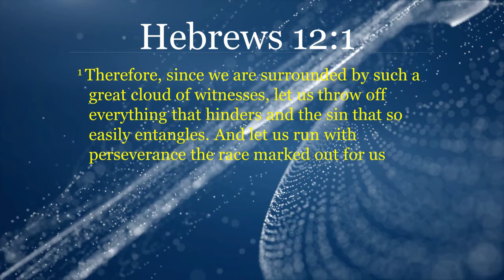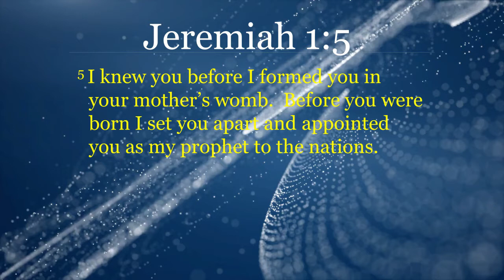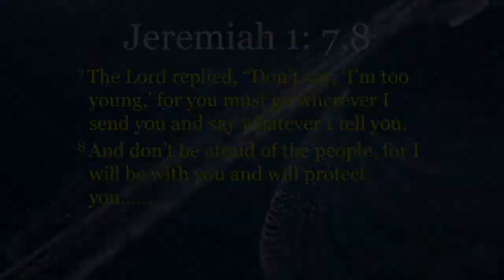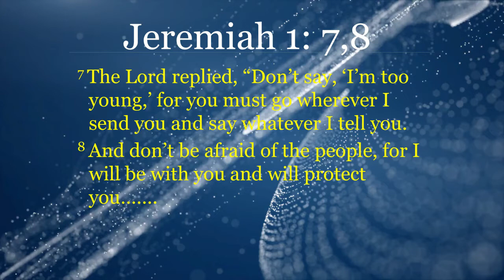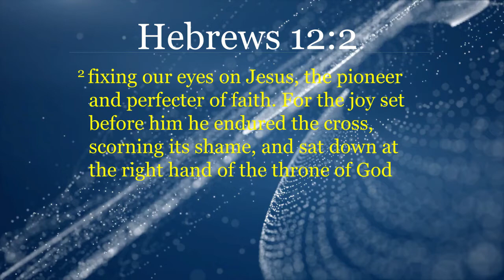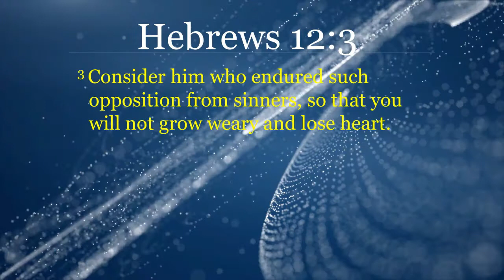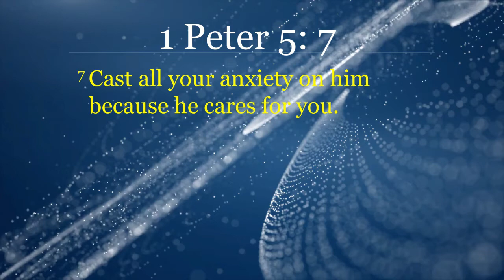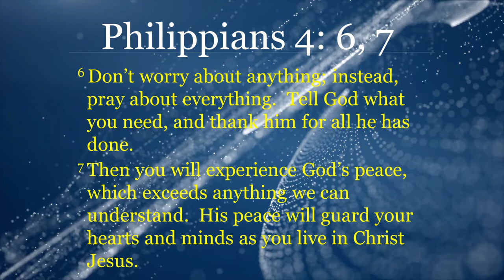Letting go of the Insiginificant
Pastor Marcus Oliver, April 29 2018